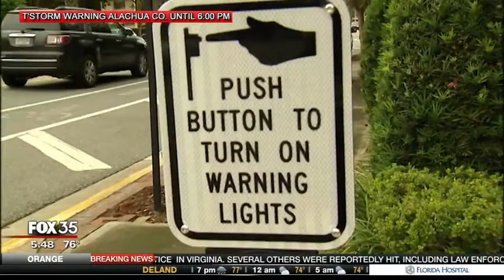06.14.17 Fox 35 Operation Best Foot Forward Coverage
Jackie Orozco reporting from General Rees Ave.